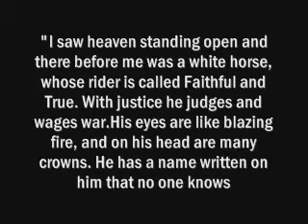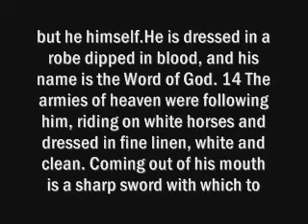Was Jesus (pbuh) a Pacifist? Dr. Shabir Ally answers - MUST WATCH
The following excerpt is taken from the debate took place in Lenasia, South Africa between Dr. Shabir Ally and John Gilchrist

The Topic was The Biblical and Qur'anic Approach to Peace and Violence

Islam Qur'an Koran Quran God Allah Yahweh Jehovah Elohim Scripture Gospels Bible New Old Testament Tanakh Torah Debate Jesus Christ Divine Divinity Prophet Son Godhead Sonship Revelation Muhammad Trinity Trinitarianism Monotheism Monotheist Jews Christians Muslims Sam Shamoun Sami Zaatari Joseph pat robertson George W Bush Selfish Selfishness Good Dr James White Anthony Buzzard Christianity Paul Conflict Tony Costa Shabir Ally